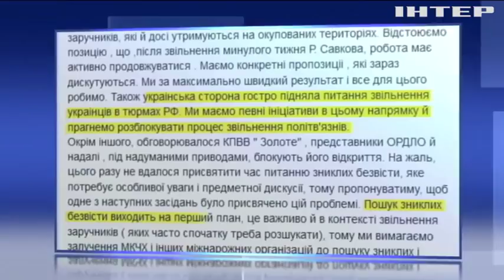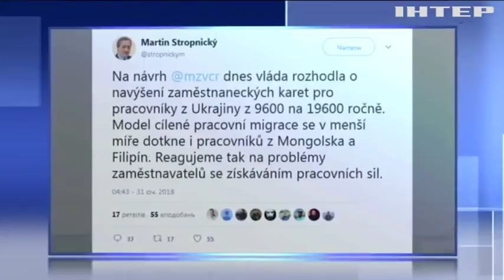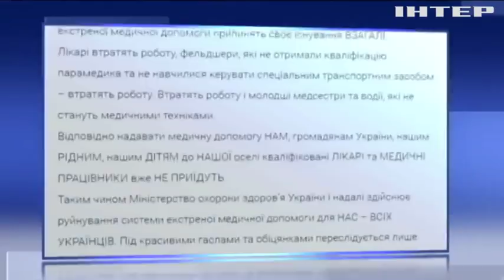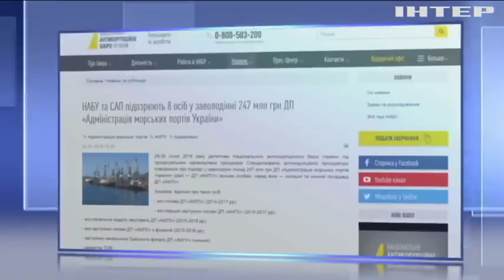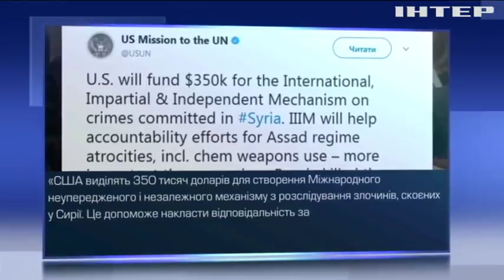Новости, выпуск за 1 февраля 2018 года